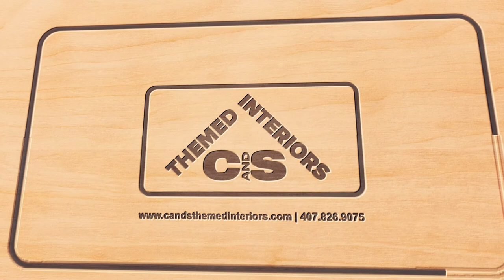C&S Themed Interiors - Underwater Sunken Pirate Ship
This 360 immersive under water pirate inspired bedroom featured five beds, four full-size in the large 25’ long sunken ship that has a staircase and two play areas and one twin bed in the hanging ship. The entire room was painted as a underwater mural with lots of sea life.